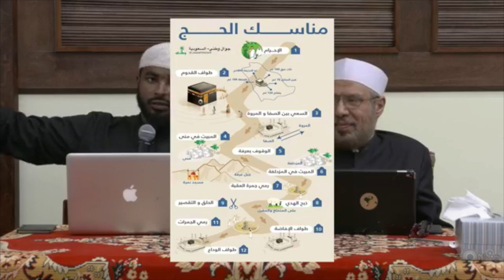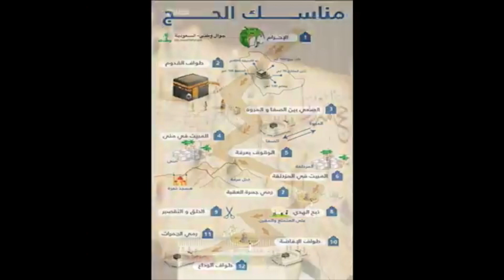Mishkah Center - Hajj Workshop - By Shaykh Dr. Salah As-Sawi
Hajj Workshop

This was an opportunity to have direct access to one of the leading scholars in the country. Sheikh As-Sawi is the Secretary General of the Assembly of Muslim Jurists of America and the President of Mishkah University.

Speaker - Shaykh Dr. Salah As-Sawi
Topic - Hajj and Related Questions
Location - Miskah Center

All the credit of this video goes to the Mishkah Center and their multimedia team. We are sharing this video only to get the reward from Allah SWT and spread the message.

New Almeda Masjid (Masjid Mishkah MCIS)

If you have any questions, please leave them below or inbox me.

JazakaAllah Khair.